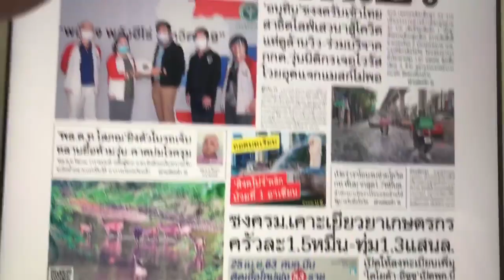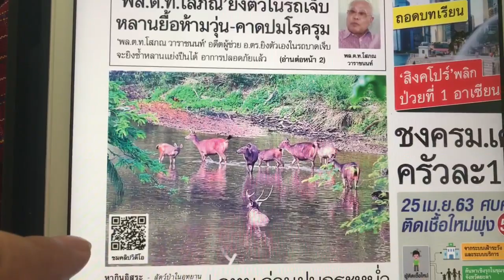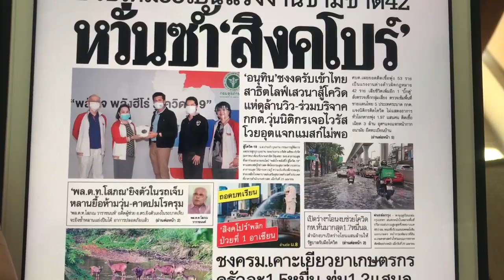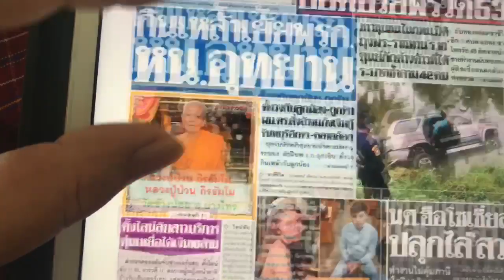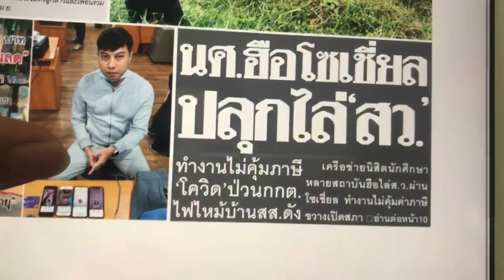อ่านข่าวหน้า1 หนังสือพิมพ์ มติชน ข่าวสด อาทิตย์ 26 เม.ย. สิงคโปร์ โควิด-19 อันดับ1 อาเชียน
ชวนเรียน หลักสูตร Youtuber 100,000 คุณทำได้ : สร้างรายได้จากสะสมสินทรัพย์ดิจิทัลจากตัวเรา
สอนโดย ชีพธรรม คำวิเศษณ์ อาจารย์สอนโซเชียลมีเดียเพื่อการประชาสัมพันธ์

ขอบคุณ มติชน ข่าวสด